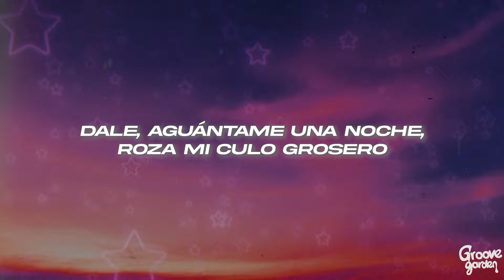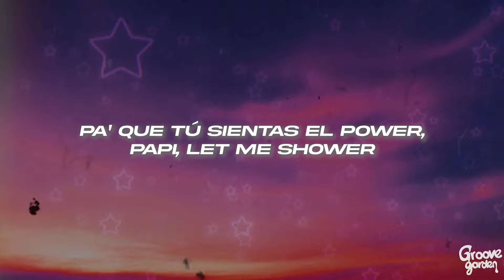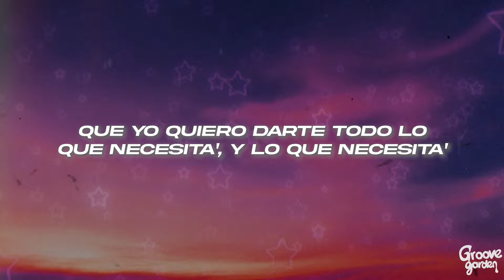Kenia OS, Yeri Mua, Ghetto Kids - Mamita Rica ❤️ (Letra)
🎤Letra: Kenia OS, Yeri Mua, Ghetto Kids - Mamita Rica

Ghetto Kids
Que comience el perreo
Dale, Kenia

Hey, Yeri

Déjame la espalda rasguñada como kitty
Gatita de siri, yo te quito toda la miri
Úsame de trampa pa’ que me boten las titties
Para calcular este culo le preguntamos a Siri

Una mamita bien rica
Te bendigo con mi agüita bendita
Que yo quiero darte todo lo que necesite
Y lo que necesitas
Una mamita rica con las nalgas suavecitas

Dame, papi
Vente, ¿no que muy guerrero?
De la one toma una noche, roza mi culo grosero
Es el primero, me arrodillo por su fierro
Ando bellaca, gata, noche de entierro

Bien sensual, dale, papi, bájate
Lo que necesitas
Es una mami con las nalgas bien suaves
Tócame que no traigo panties
Bien gata fina, flow candy

Pa’ que tú sientas el power
Papi, let me shower
Te cumplo el deseo, desnúdame y no te asombres
Yo cumpliré tu fantasía sexual
Soy el peligro, así que venme a buscar

Una bellaquita con las nalgas suavecitas

La más dura sube la temperatura
A perras y gatas hago menear la cintura
Toqueteo que incita la censura
Papi, soy la fiebre y se siente la calentura

Tu patrona
La gatita que calienta toda la zona
Kenia en el perreo y México detona
Los Ghetto en la disco, baby, siempre se controla
El DJ me la suelta y la gente se descontrola

Oye, Siri, ¿cuál es el diámetro de este perro culazo?

Ghetto Kids
K OS
Yeri Mua, la que trae los chacales por detrás
Mamita muy rica
Miau
Reggaeton mexa